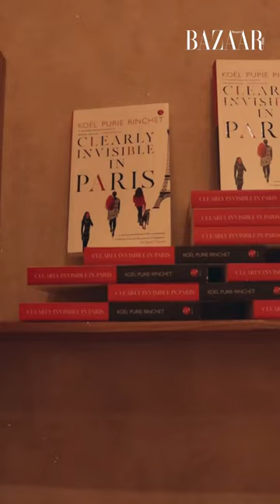SNEAK-PEEK INTO MULTI-HYPHENATE KOEL PURIE'S DEBUT BOOK LAUNCH, 'CLEARLY INVISIBLE IN PARIS'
Actor, producer, and now, bonafide writer, Koel Purie (@koel.purie) who also plays Suhana Khan’s mother in the much anticipated Netflix movie, ‘The Archies’ recently launched her book ‘Clearly Invisible in Paris’.
At the event to catch all the live-wire action and dramatic reading helmed by Koel Purie and others, the event was a spellbinding performance by bibliophiles and actors. The excerpts from the book were an ode to friendships that were nourished and nurtured during uncertain times.

Digital Editor: @sonalved

Welcome to the official Youtube channel of Harper's Bazaar India, a melting pot of fashion, culture and lifestyle where you'll find everything from exclusive interviews with some of the industry's leading stalwarts, restaurant reviews, to skincare and beauty DIY videos. And, oh, do visit harpersbazaar.in for exciting features and breaking news. Follow @bazaarindia on Twitter and Instagram, and Facebook